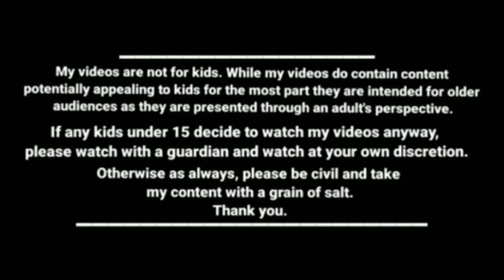மழைக்கு இதமா சூடான டீ பஜ்ஜி ரெடி kanyakumari slang funny video kumaricomedy cartoon story tamil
🎬 நன்றி 🙏